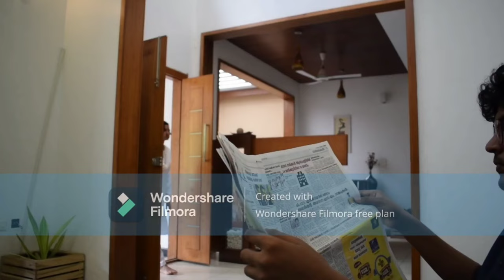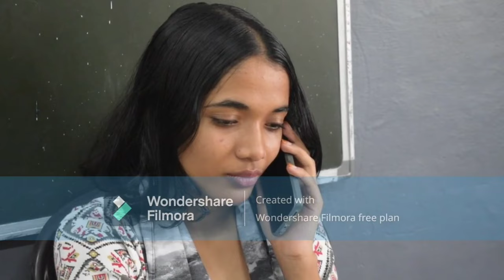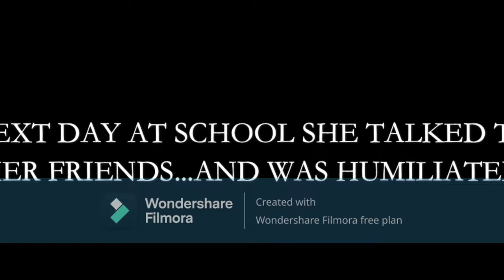SPEAK | Short Movie by Students of WMO English Academy Muttil Wayanad